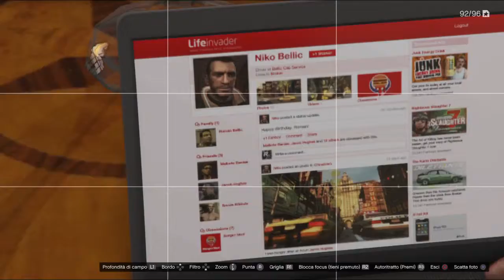GTA 5 Niko Bellic su Lifeinvader